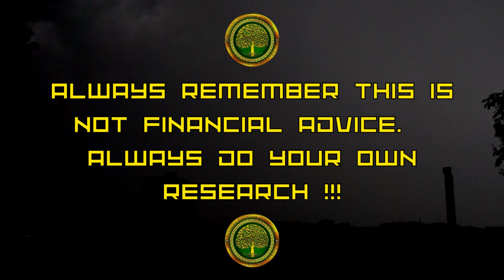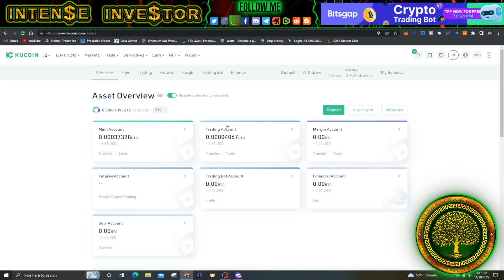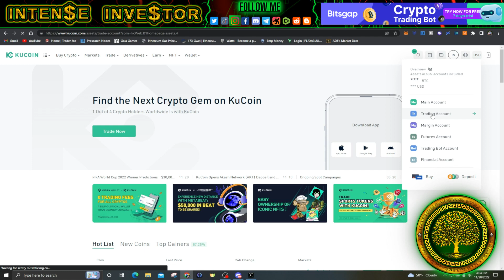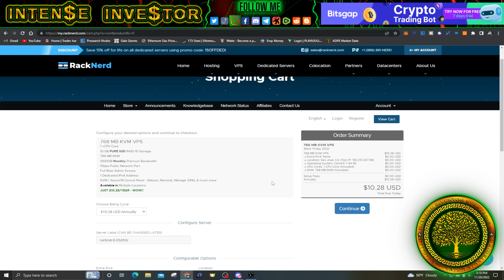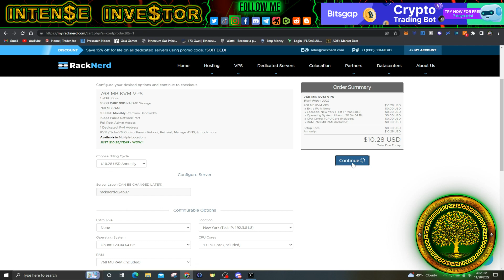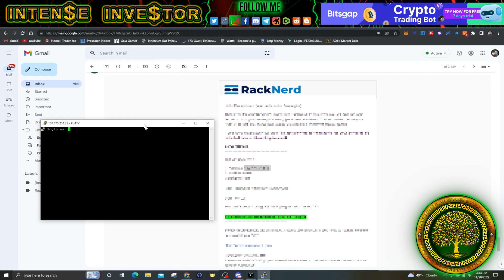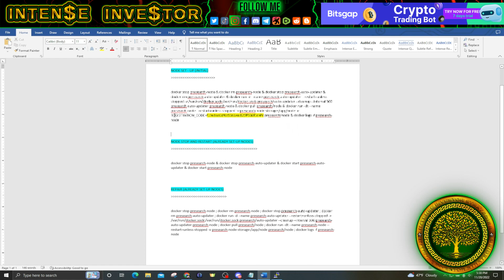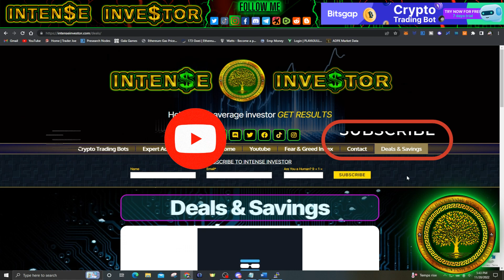The EASIEST and CHEAPEST Way to Run a PRESEARCH NODE in 2022 | 2023 - Complete Installation Guide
In this complete guide and tutorial on how to setup a Presearch node I go over everything including buying a VPS on Racknerds, installing PuTTy, installing Docker on the VPS, and installing the Presearch Node itself.

Video time stamps are below:
00:00 - Introduction
01:29 - $PRE Token Info
03:49 - Purchase $PRE Tokens on Kucoin
12:05 - Withdraw $PRE From Kucoin
15:20 - Buy Racknerds VPS
25:00 - Download | Install PuTTy
26:00 - Access New Racknerds VPS using PuTTy
27:55 - Install Docker on New Racknerds VPS
30:56 - Install the Presearch Node Software on the New Racknerds VPS(Must be done after Docker is installed)

🔥🔥🔥TOP THREE CRYPTO EXCHANGES I RECOMMEND:🔥🔥🔥

🏛  OTHER EXCHANGES | PURCHASE BITCOIN  🏛
🔵  COINBASE | $10 FREE | Largest US Exchange

💰 TOP FOREX BROKER'S I USE 💰

💾 VPS / VPN (Protect Your Identity) 💾